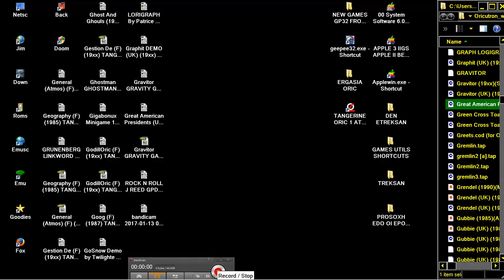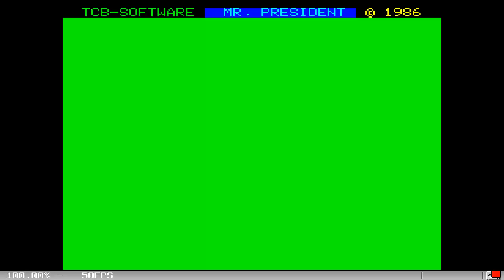Great American Presidents UK 19xx b1 TANGERINE ORIC 1 ATMOS PRAVETZ 8D STRATOS IQ64 TELESTRAT NOVA